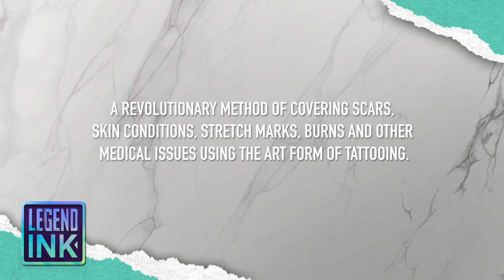Paramedical Tattooing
Join us as we take an in depth look into a case study involving paramedical tattooing to cover up and heal a severe skin condition. Peter Bogdanov sits down with Alicia to talk about the process, results and emotional healing tattooing provide for her skin condition. In the video we also show examples for burn patients as well as other scar removal projects.

Tattoo artist Peter Bogdanov and the Legend Ink tattoo studio specialize in this groundbreaking work. If you would like to discuss your case please reach out and let us show you what tattooing can do for your medical needs. Healing starts in the mind and paramedical tattooing is a revolution in self esteem in regards to correcting these issues.

Bogdanov, Llc. - We are on a quest to touch society with grand gestures of art, design and development. We are the creators, orchestrating wonder! We are bold, beautiful, and unafraid to make change in the world.

Legend Ink - Legend Ink represents the father and son team of Isaiah and Peter Bogdanov along with studio hostess Donna Bogdanov. We are eager to be your guide in the world of skin based art. We help you permanently decorate your body with exquisite expressions of your unique personality.

Liquid Walls - We are the Bogdanov family and we love to go big. We just love to paint in epic scale showing off imagination and technical ability. We also offer artistic construction of both unique interior and exterior concepts. We have been painting large scale murals our entire life. Our mural work has been seen in residential homes, educational facilities, retail businesses, and museums.